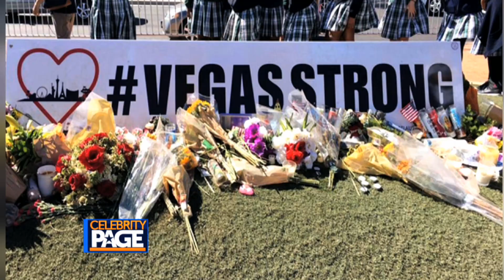One on One: Ringo Starr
We go OneOnOne with Ringo Starr to talk about his upcoming tour with his "All-Star Band," which kicks off in Las Vegas at Planet Hollywood, and his work with his Lotus Foundation and the charities it supports.